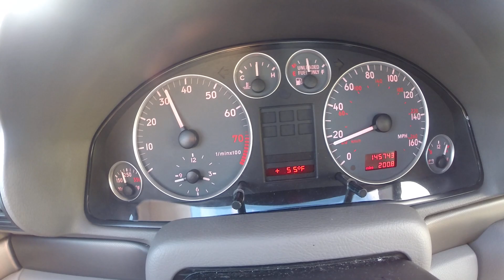Audi B5 A4 K03 Max Bolt-ons 0-90